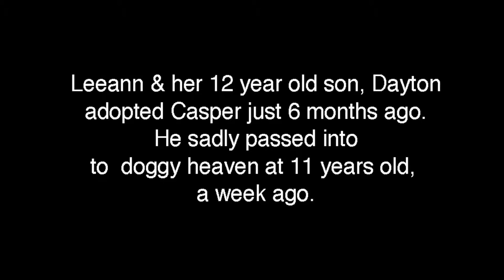Cute Dog Video - Labrador, Great Dane, Dalmatian, puppy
Our newest wide dog collar design, Lil Monsters,  as seen in action on these cute dogs. We launch this collar in memory of Casper, a beautiful Great Dane in Ottawa, Canada.